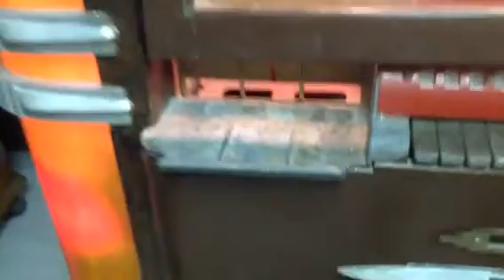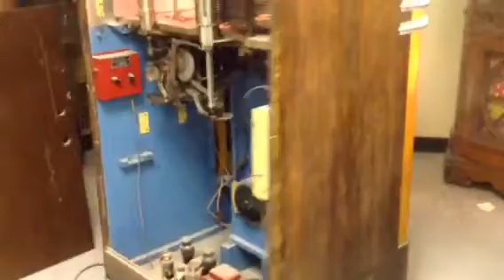1936 Wurlitzer 500, 18J